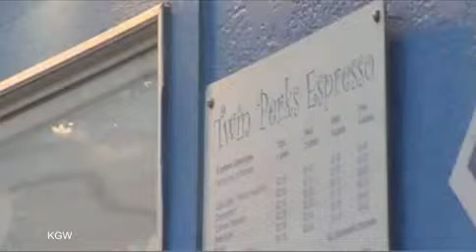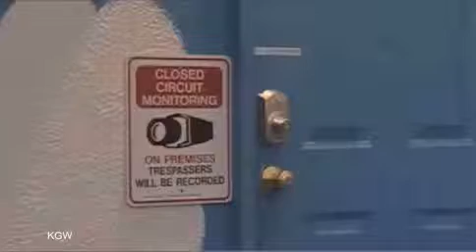Police arrest suspect who threatened a bikini barista at gunpoint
Police arrest suspect who threatened a bikini barista at gunpoint in Portland.